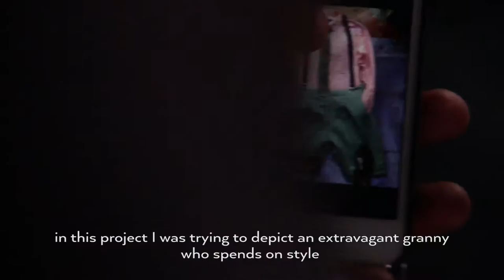Project Nyanye (League of extravagant grannies)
This is a fictional story about Kenya's LEAGUE OF EXTRAVAGANT GRANNIES, who were corporate and government leaders in the 1970's. Today they are retired and live the high life; traveling to exotic places to explore, party and enjoy in exclusivity.

Kevo Abbra and Osborne Macharia managed to catch up with three of them in Somaliland as the ladies disembarked from their private planes. . .

What you are about to witness has never before been done in Africa.

STYLING / PRODUCTION: Kevin Abbra
MAKE UP: Valary Mdeizi
HAIR STYLING: Richard Kinyua (Strand Africa)
CONCEPT & PHOTOGRAPHY: Osborne Macharia
DIRECTOR OF PHOTOGRAPHY: Eshitera Akatsa
DIRECTOR OF SOUND: George Githuma
EDITOR: Audrey Cheptoo